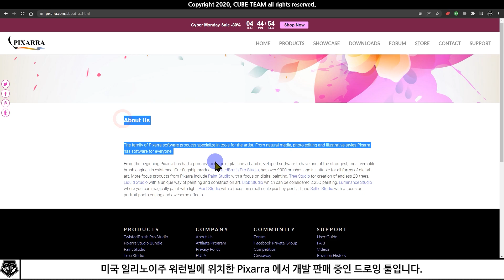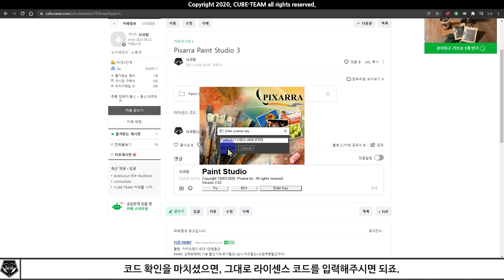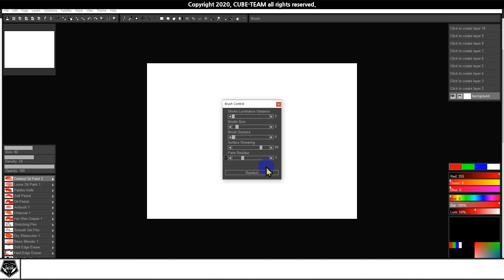무료 소식 0422 # 붓으로 그리는 느낌을 주는 드로잉 툴, Pixarra Paint Studio 3 무료배포 (정가 46,000원)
* 붓으로 그리는 기법이 가능한 드로잉 툴 Paint Studio 3가 무료! feat. Pixarra
* 정가 49,000원이상

- 배포 종료 :  21년 12월 5일 오후 4시
※ 권리자의 의사에 따라 조기 종료 및 연장될 수 있으니, 명시된 기간이 끝났어도 시도해보시는 것을 추천드립니다.

* 참고 영상

* 예시 영상